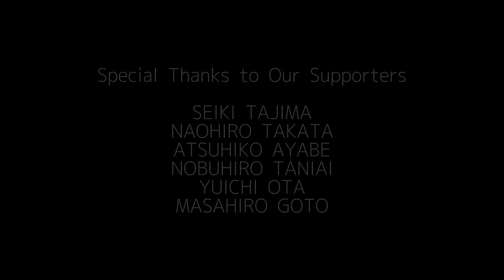What's Going On - Toshiki Soejima (Live Recording 2022)(Neo-Soul Guitar)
Toshiki Soejima

My debut EP “Life” is out now.

Guitar : Toshiki Soejima
Keyboard : Yoshitaka Utano
Bass : Yoshida Yoshua
Drums : Ryo Kanda
Camera : Toshiki Shibata
Rec &Mix engineer：Alex Cruz G

in neonera

SEIKI TAJIMA
NAOHIRO TAKATA
ATSUHIKO AYABE
NOBUHIRO TANIAI
YUICHI OTA
MASAHIRO GOTO

▼オンラインギタースクール
「Soul Guitar Lab」7日間無料体験実施中！

ペンタ1発から抜け出せない人のための
『セッションで使えるお洒落フレーズ入門』

▼教則コンテンツ
Neo-Soulギター攻略note
ネオ・ソウル・ギター入門

【ベンチャー音楽家】ソエジマトシキ

お洒落なギターをもっと上手くなりたい人の味方🎸

生年月日：1992年1月1日
出身地：佐賀県
出身校：立教大学経営学部
血液型：AB型

・SNS総フォロワー8万人超
・教則note販売数1000部突破
・書籍がAmazonベストセラー1位を獲得
・最強プレイヤーズコンテスト優秀賞受賞
・200名以上のセッションデビューをサポート
・オンラインギタースクールSoul Guitar Lab主催
・ライフベンドミュージックスクール生徒数450名

機材レビューの際アマゾンアソシエイトのリンクを使用させていただています。